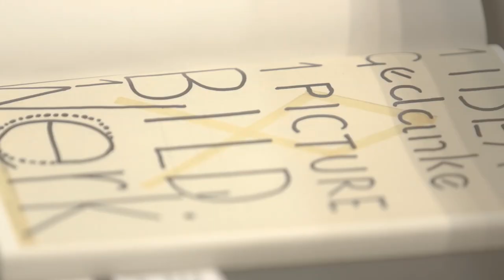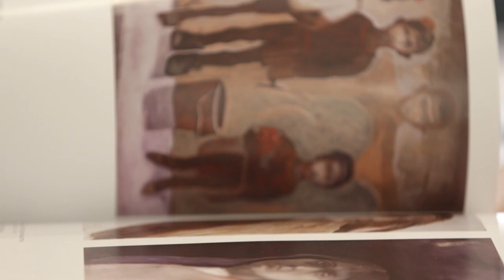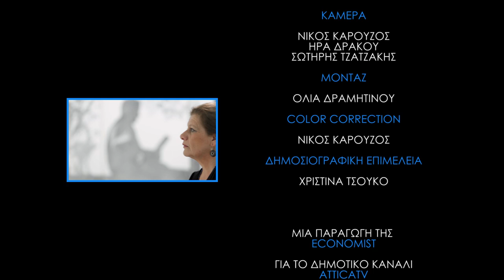Attic-aRt / Εικαστικά - "Ατελιέ στον Χρόνο: 10 Γυναίκες Εικαστικοί" | Αντιγώνη Καββαθά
Classicus α Film Making Group, Based in Athens, Greece

Το Μουσείο Φρυσίρα, με την έκθεση «Ατελιέ στον χρόνο», παρουσιάζει δέκα διακεκριμένες γυναίκες εικαστικούς, των οποίων το έργο αποτελεί σημείο αναφοράς της σύγχρονης ελληνικής τέχνης.
Σε αυτό το επεισόδιο η κινηματογραφική ομάδα classicus για λογαριασμό του δημοτικού σταθμού Atticatv θα προσπαθήσει να γνωρίσει καλύτερα την εικαστικό Αντιγώνη_Καββαθά.